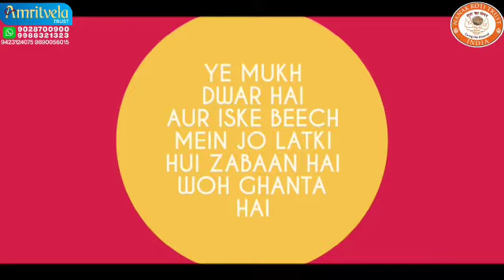SHARIR EK MANDIR BY BHAI SAHEB RINKU VEERJI BOMBAY WALE